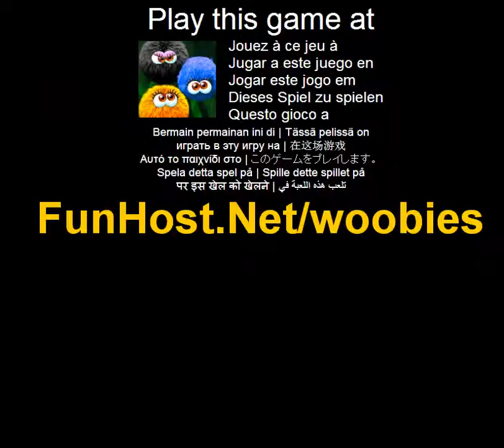Woobies! -videospel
Op Redding de schattige Woobies vóór de grote ambos slaat hen! Gewoon overeenkomen met 3 of meer Woobies samen om hen te helpen vliegen. Spelen in gemakkelijk, normaal of expert modus, elk van hen heeft 30 levels. Don t laat de Woobies met hun schattige gezichtsuitdrukkingen dwaas u, het wordt meer en meer lastig om hen te helpen. Dus gebruik verstandig Woobie-bommen en Woobie-Jokers. Gebruik de muis om te spelen--Redding de schattige Woobies in deze uitstaande match 3 spel voordat de grote ambos slaat hen!. Speel deze video game bij Dit spel wordt vermeld in de categorieën: Flying Rescue Het spel - www - Facebook - Twitter - YouTube